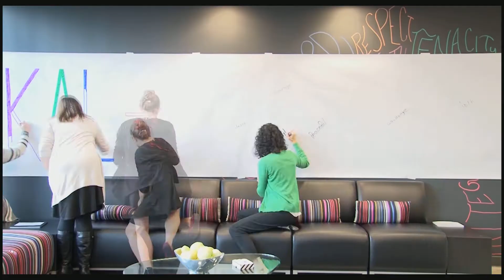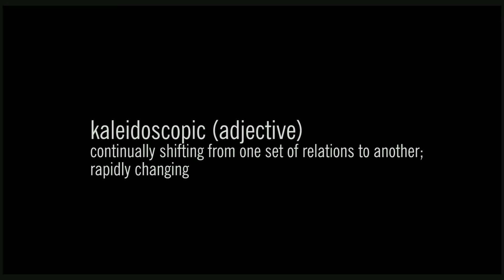What's the One Word that Will Guide You in 2018?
This holiday season, Stern Strategy Group chose a word rather than a resolution that will ground us and guide us – our actions and decisions – in 2018.